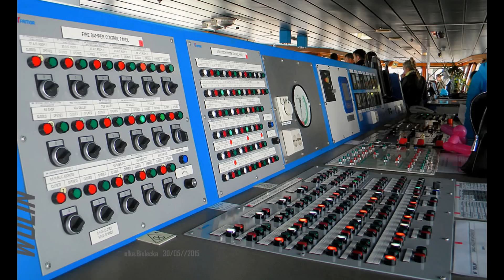Prom morski WOLIN 29,30 maja 2015 z wizytą w Szczecinie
20 lecia Unity Line
W  ROLI GŁÓWNEJ MOSTEK KAPITAŃSKI - to centrum dowodzenia  i  diagnostyki  na statku. To niezwykłe miejsce dla fascynatów techniki morskiej . Dodatkową atrakcją pokład promu umożliwiający podziwi piękną  panoramę naszego miasta  360  stopni  z wysokości .
opis do kadrów.
-wnętrze pomieszczenia -centrum dowodzenia z AUTOPILOTEM...
-widoki z okien na  STARÓWKĘ , Zamek Książąt Pomorskich , MUZEUM NARODOWE ,Grodzki  Port Jachtowy ,
-pokładowa mapa ,-z trasą promu i pozycją zakotwiczenia.
-kadry  zewnętrzne z pokładu /z obrysem MOSTKA/
-widok na WAŁY CHROBREGO z PROMU  oraz  ESTAKADĘ
czas otwarcia 2:28 -
-widok z WYSPY GRODZKIEJ na GMACH AKADEMII MORSKIEJ   z  POLSKIM  PROMEM MORSKIM ,,WOLIN,,

-Ostatni obraz,-
Droga ku MORZU na szlaku żeglownym SZCZECIN - ŚWINOUJŚCIE
z szlakiem LATARŃ MORSKICH -Województwa Zachodniopomorskiego .